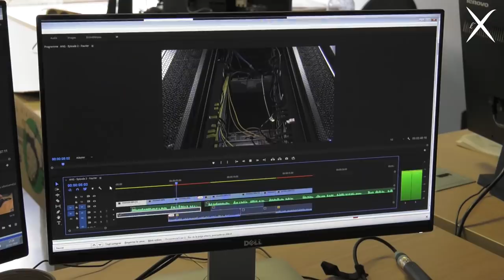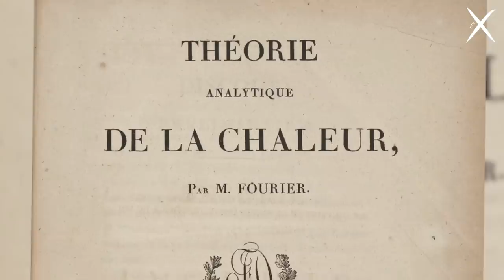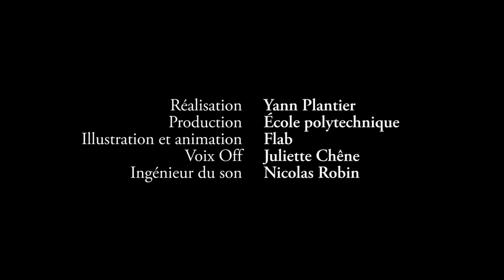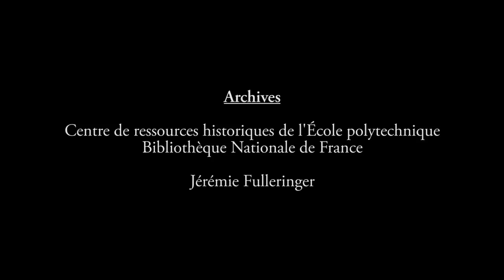Épisode 2 - Joseph Fourier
Qui a dit que les maths ne servaient à rien ?
Joseph Fourier a inventé des équations. Ça peut sembler abstrait, et pourtant, ce sont sur ces équations que repose une bonne partie de notre mode de vie moderne, puisqu'elles permettent le traitement du signal.
Alors si vous aimez écouter de la musique, échanger des SMS ou regarder des vidéos sur internet, vous savez qui remercier : Joseph Fourier !

Erratum : La figure de Joseph Fourier est intimement lié à la ville de Grenoble. Il est nommé préfet de l'Isère par Napoléon et il fonde l'université de Grenoble, mais contrairement à nos dires en début de vidéo, ce n'est pas dans cette ville qu'il donne ses premiers cours à 16 ans, mais à Auxerre. Toutes nos excuses.